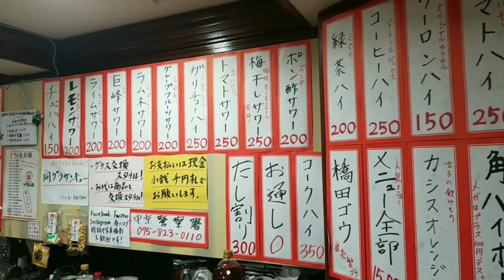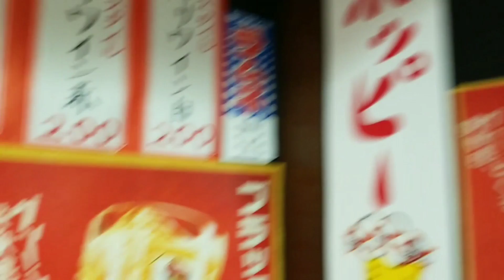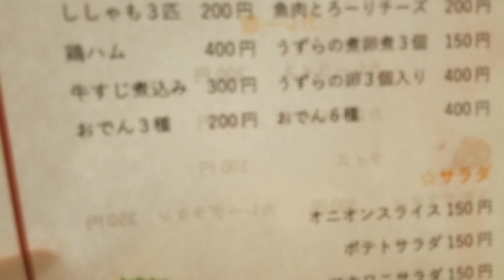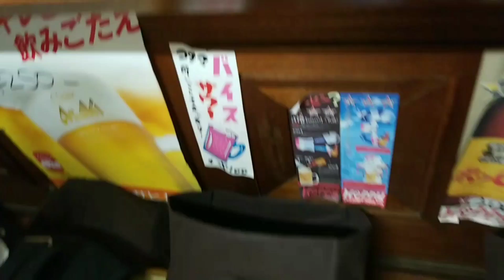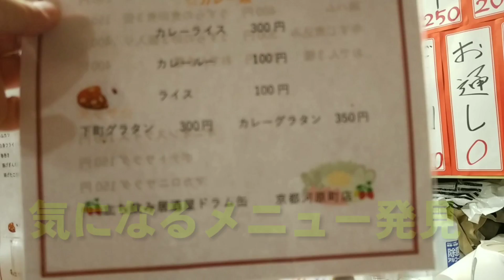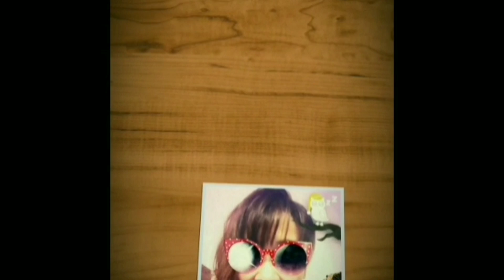香ばしくて酒に合う【虫】是非喰らってください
京都激安立ち飲みオープン
ドラム缶 名物料理がリーズナブルで楽しめる素敵な空間🎵
是非、ご来店してみてくださいね(o^^o)

立ち飲み居酒屋ドラム缶京都河原町店

〒604-8032 京都府京都市中京区山崎町２４６ クラリオンビル2F